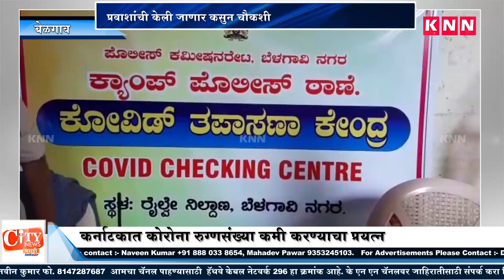Railway Announce New Guideline To travel 72hrs Before RTPCR Report Will Be Valid